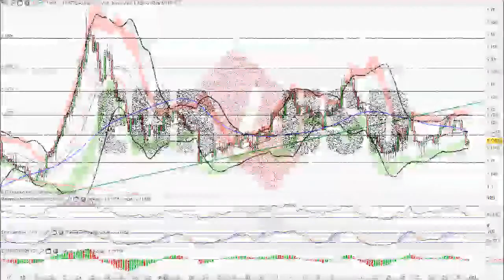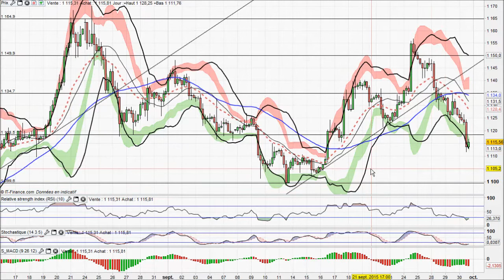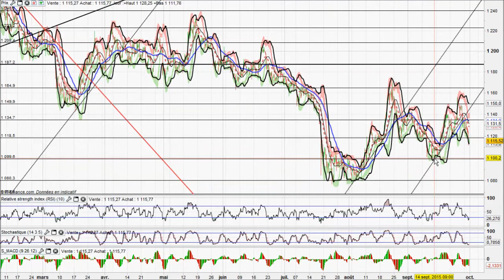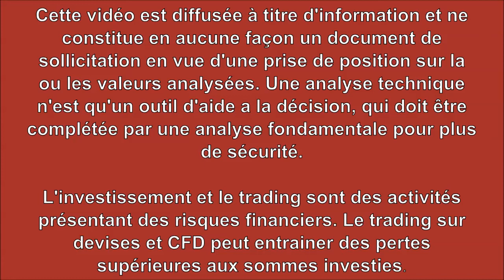Analyse technique Forex et Matieres Premieres du 30-09-2015 par boursikoter